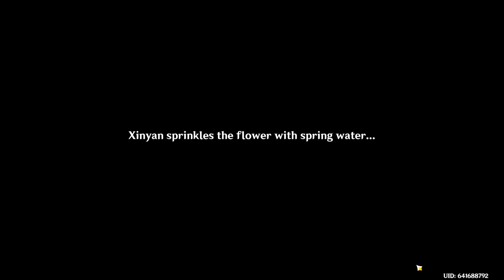Genshin Impact 2.8: Summertime Odyssey: III (Blazin' Trails)